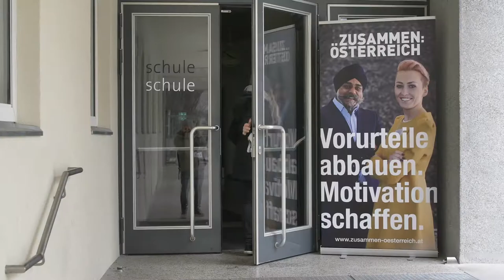ZUSAMMEN:ÖSTERREICH Schulbesuch mit Frauenrechtlerin Zana Ramadani in Wiener Brennpunktschule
Am 19. März 2018 besuchte die deutsche Frauenrechtlerin und Autorin mit mazedonischen Wurzeln Zana Ramadani im Rahmen eines Schulbesuchs der Initiative ZUSAMMEN:ÖSTERREICH die GTNMS (Ganztägige Neue Mittelschule) Schäffergasse in Wien-Wieden. Sie diskutierte gemeinsam mit den ehrenamtlichen Integrationsbotschafter/innen Arabella Kiesbauer (Fernsehmoderatorin mit Wurzeln in Ghana) und Ehsan Ajdari (Bereichsleiter eines internationalen Möbelkonzerns mit Wurzeln im Iran) mit den Mädchen und Buben im Alter von 13 bis 15 Jahren, die größtenteils selbst Migrationshintergrund haben oder sogar selbst als Flüchtlinge nach Österreich gekommen sind.